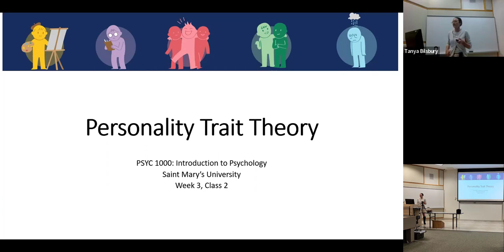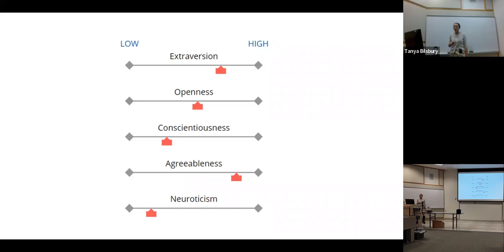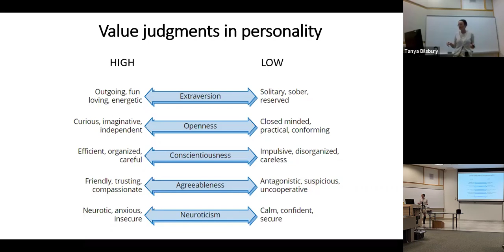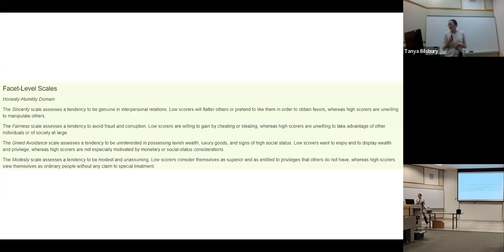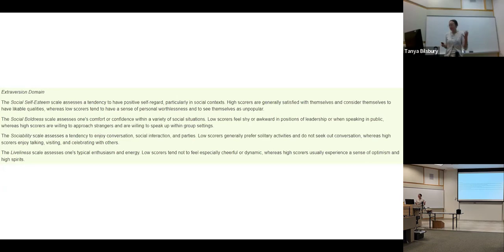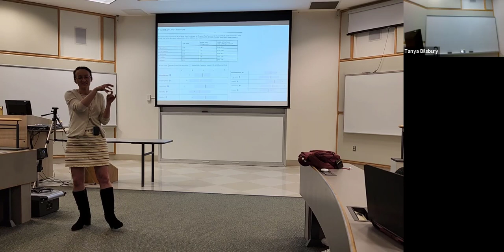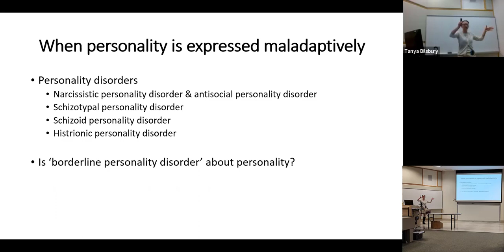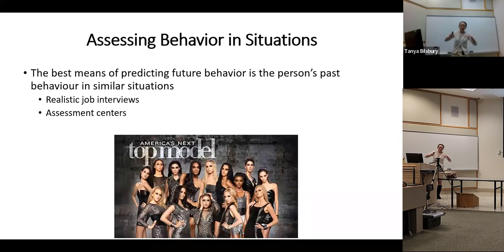Personality trait theory: Big 5, HEXACO, & the adaptivistic view of personality: SMU PSYC 1000 W3C2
Instead of viewing human personalities as falling into a limited number of 'types', we could instead conceptualize personality as consisting of 'traits'. These traits are adjectives that we use to describe people, like 'friendly', 'cranky', and 'kind'. We could measure people's scores on a trait, and each person would fall somewhere along the entire continuum of the trait. Some traits cluster together (i.e., are positively associated with each other). For example, friendly people tend to also be confident and bold. Psychologists use statistical methods to identify these clusters, which are called 'factors'. Modern personality trait theory started with the Eysencks' identification of the factors of extroversion and neuroticism. These traits have a biological basis: extroverts need to find more stimulation to get to the right level of arousal compared to introverts, who are more easily overstimulated. People who are 'neurotic' are more easily stressed by the same stimuli than people who are emotionally stable.

The 5-factor model of personality is the most used and researched trait theory of personality. It includes the factors of openness, conscientiousness, extroversion, agreeableness, and neuroticism. This model is giving way to the newer 6-factor model of personality, the HEXACO. The HEXACO adds the 6th dimension of honesty/humility. It also disentangles the construct of disagreeableness from the darker side of human personality (e.g., Machiavellianism, narcissism). Consequently, the disagreeableness/agreeableness dimension of the HEXACO appears to reflect an orientation dominance/independence versus submission. The emotion of anger is loaded onto disagreeableness rather than emotionality  (anger is the key emotion for dominance).

Trait models of psychology are steeped in value judgments, and communicate that the ideal personality is high in openness, conscientiousness, extroversion, agreeableness, honesty/humility and low in neuroticism/emotionality. I argue that human traits should be understood in the context of community; a diversity of traits reflects a diversity of skills and perspectives, all of which have adaptive value. They all offer some utility toward managing the complex environments that human communities find themselves in.

Personality traits taken to extremes manifest as personality disorders. For example, honesty/humility that is low to the point of being pathological manifests as Narcissistic Personality Disorder. I argue that the category of Borderline Personality Disorder does not follow from personality models and instead appears to be a response to extreme stress of a social nature.

Trait models of personality are limited by their Western perspective and the norming of measures on non-representative samples. They do not capture all aspects of identity (e.g., sexuality, religiosity) and are stripped of context. In reality, environments exert a strong influence on behaviour, and it is hard to distinguish between personality and acculturation. A social-cognitive view of personality understands that a person's behaviour is an interplay between their individual personality, their environment, and the way they think.